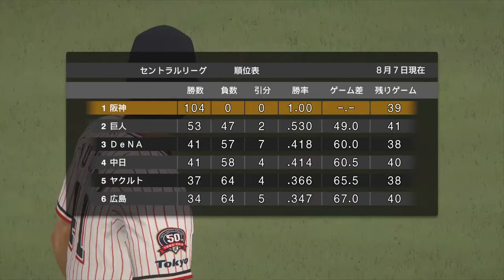阪神 vs ヤクルト プロ野球スピリッツ2019 2020.02.27(木) その2